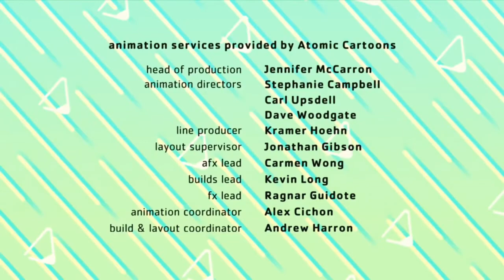Counterfeit Cat Episode 1 – Go Viral / Catiquette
Max wants to join The Sunshine Circle, a group of cats who lie on warm concrete in the park, but to do so they have to pass a cat initiation test set out by the leader, Ranceford. Despite Gark’s weird alien attempts at the tasks, he passes the test with flying colours and is welcomed into the club. Max adequately completes two challenges but is worried he’ll fail at the final hurdle. He has to admit to Gark his one big failing as a cat. He’s never been able to jump and land on all fours. He enlists Gark to use his powers to help him and it works perfectly. Until Max’s ego gets the better of him and he brags that he can jump off the roof of the apartment building. Gark’s powers are pushed to the limit, resulting in his brain detaching itself from his body. Max now has to reunite Gark’s zombified body with his withering, dried out brain before Ranceford retracts their membership.
counterfeit cat episodes